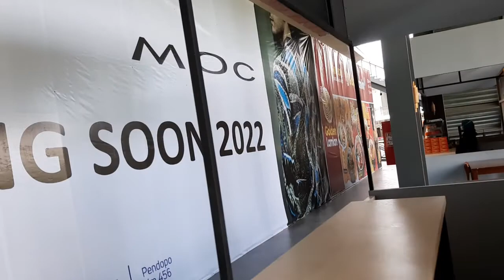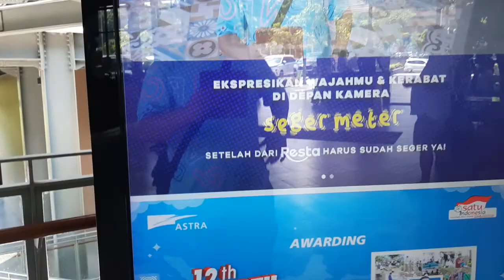Rest Area KM 456 salatiga(2)